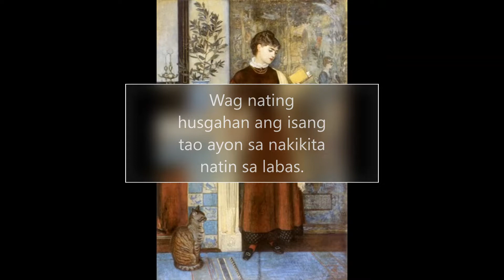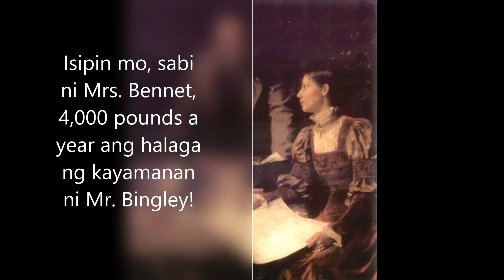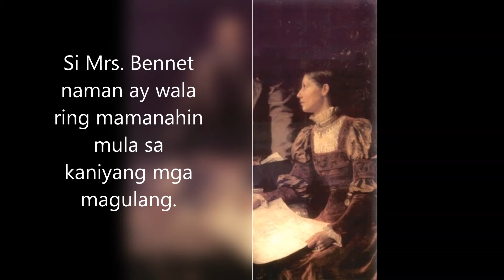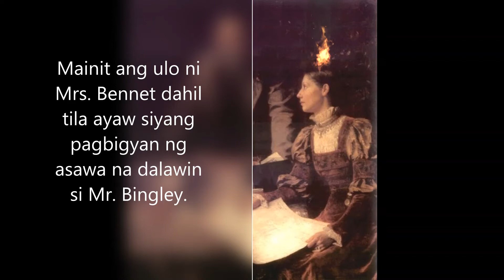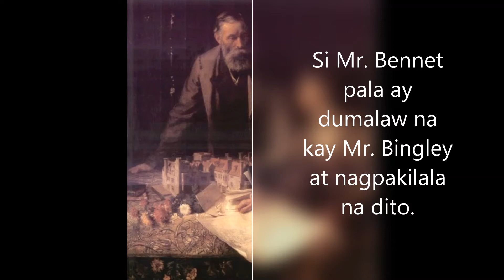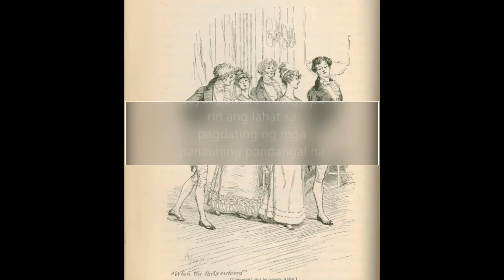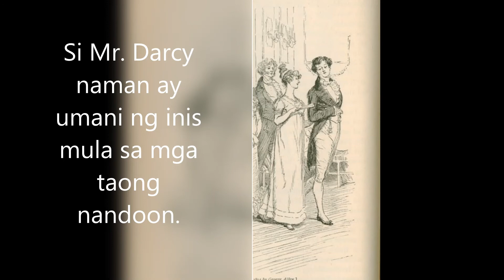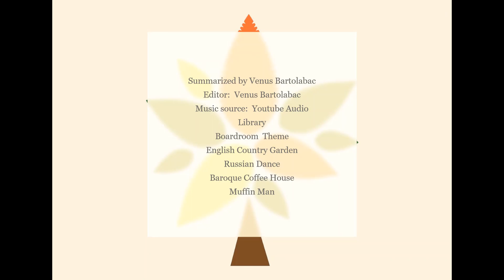Pride & Prejudice Summarized in Filipino (Chapters 1-3)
Pride & Prejudice by Jane Austen (Chapters 1-3).  Summarized in Filipino/Tagalog para sa Pilipino.
Other sources: Wikipedia